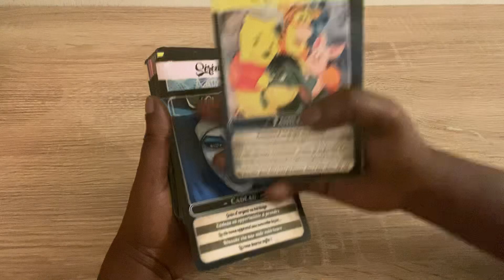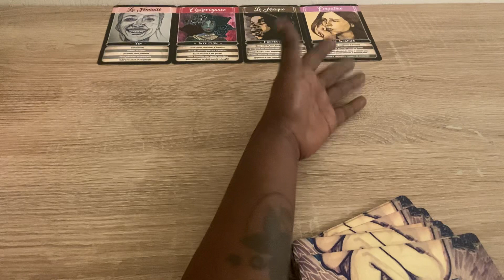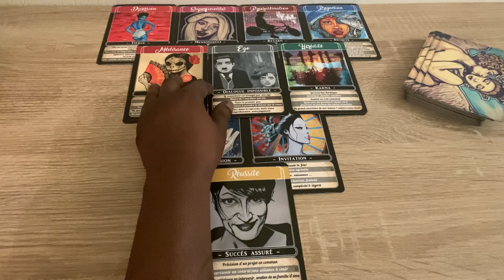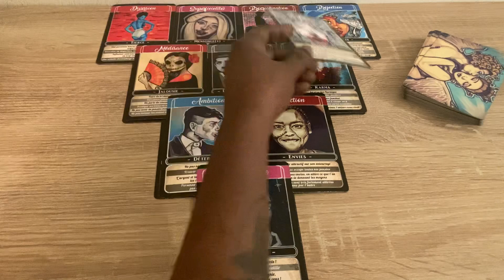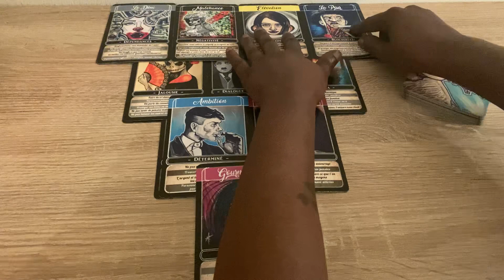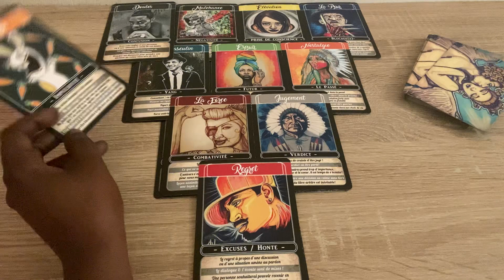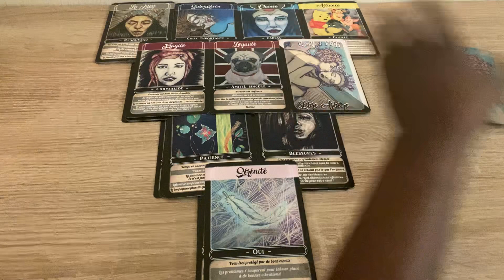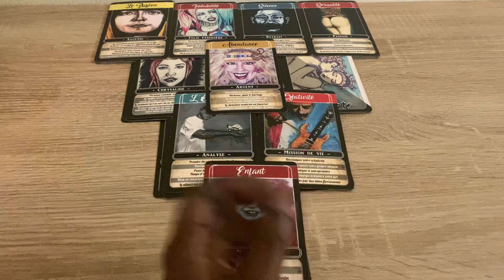Aller vite pour aller où ? 🌈☀️🍀 Regarde comment tout se débloque 🦋